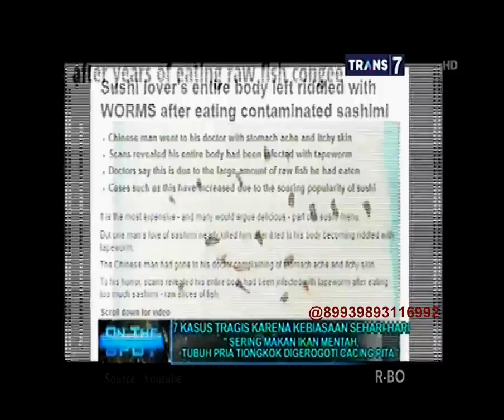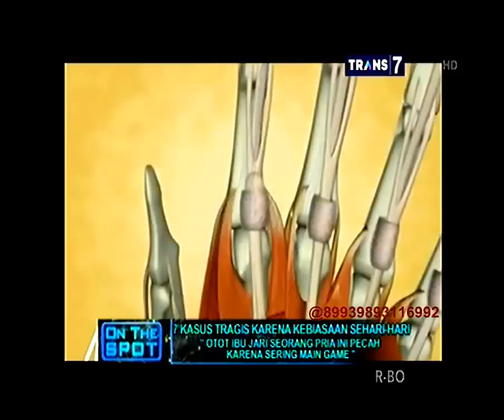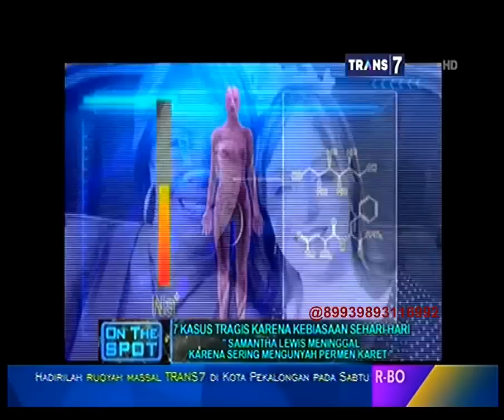On The Spot - 7 Kasus Tragis Karena Kebiasaan Sehari-Hari